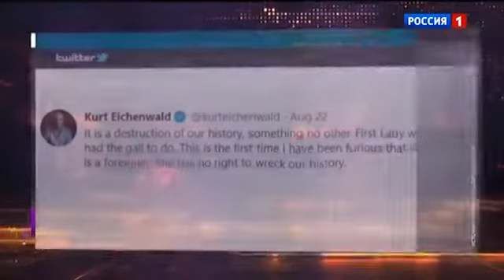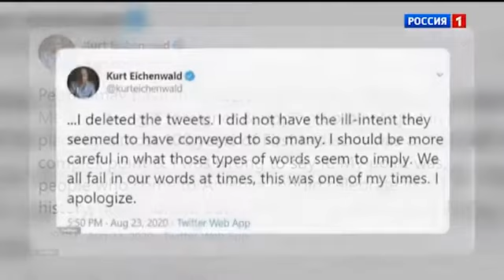Сша прошел марш на Вашингтон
Сша прошел марш на Вашингтон 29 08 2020
Помощь каналу.